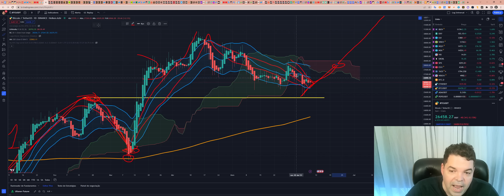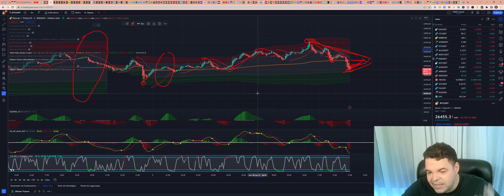Bitcoin (BTC) - Análise dessa movimentação da BTC hoje às 13:07, 09/06/2023!